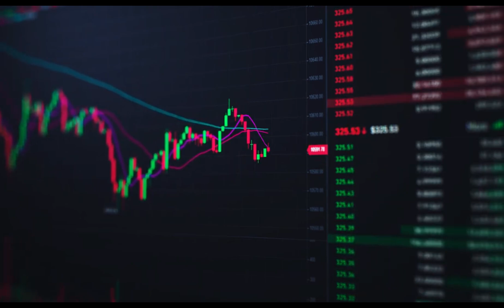Why Meme Coins Are Pumping Today? | Best Meme Coin To Buy